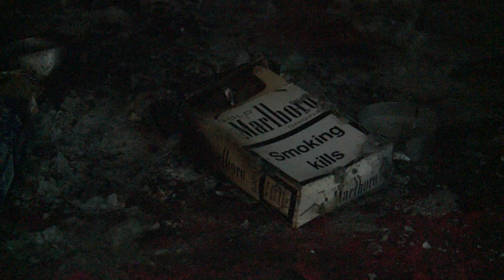Hill 60: A Visual Documentation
A visual look at the Hill 60 (Illowra Battery) Tunnels, Port Kembla
Recorded on a Sony PMW - EXR1 and Tascam DR - 60D Mk II